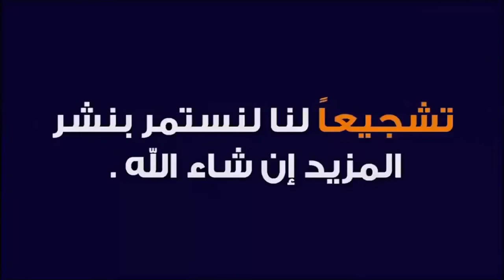مسلسل فكاهي باللغة الإنجليزية مترجم للعربية مشاكل في العمل 17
تعلم اللغة الإنجليزية من خلال الأفلام يعتبر من أفضل الطرق لتقوية مهارة الإستماع و تحسين النطق. إن أردت التحدث باللغة الإنجليزية بطلاقة فعليك بهذا المسلسل الفكاهي القصير الذي يهذف إلى تعليمك قواعد الإنجليزي من خلال وضعيات كوميدية متعددة. جميع الحلقات مترجمة للغة العربية بخاصية Closed Captions
فيلم قصير و مضحك لتعلم اللغة الإنجليزية
افلام قصيرة مؤثرة
 مشاكل في العمل
Short Comedy Film in English
Trouble at Work

TheEnglishTeacherME